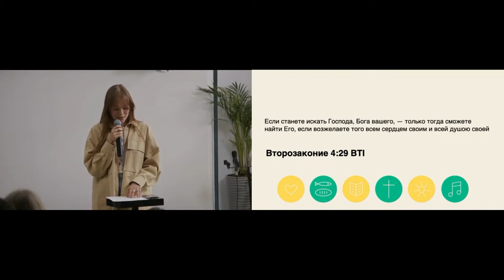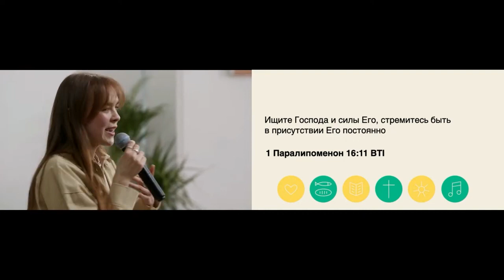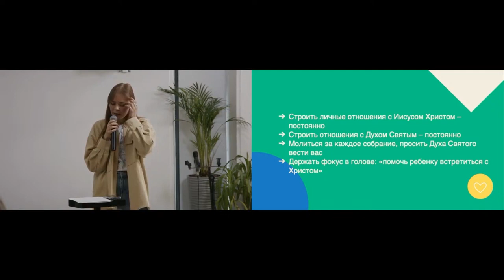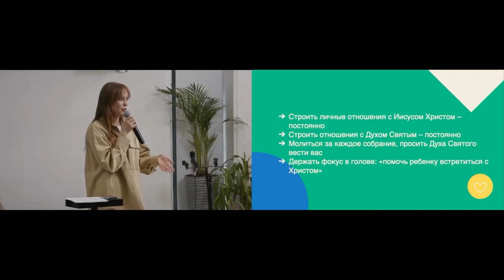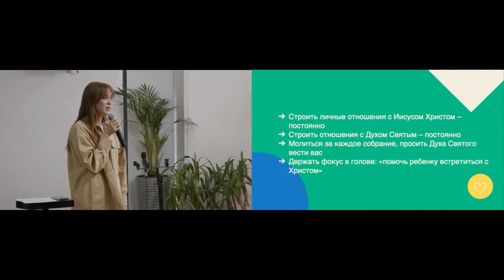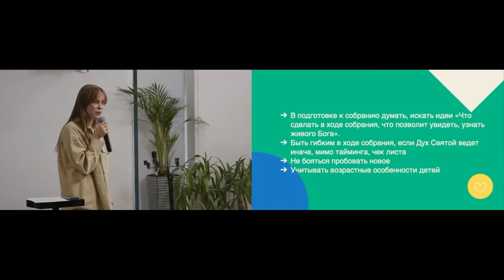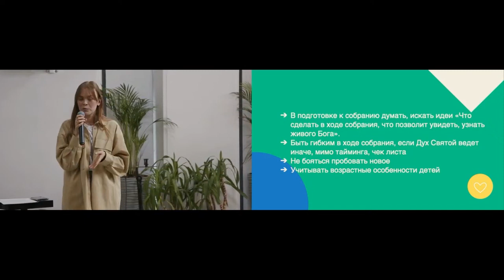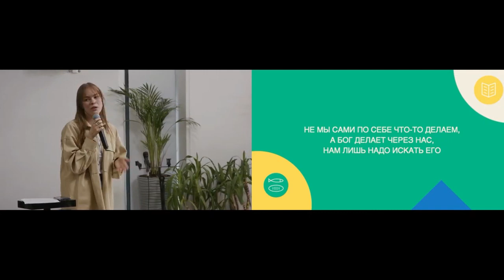Божья глубина» в детском богослужении